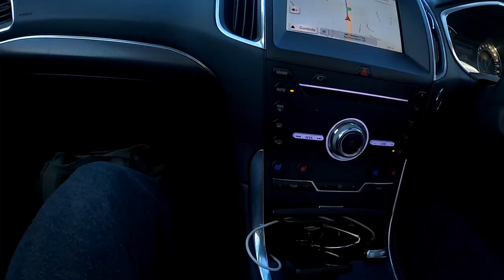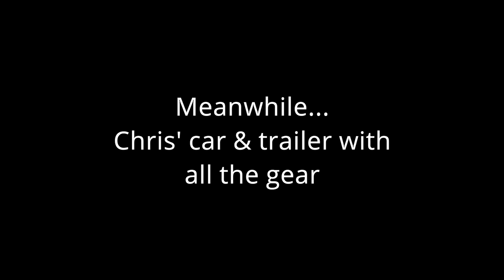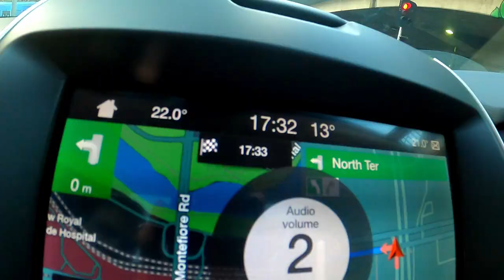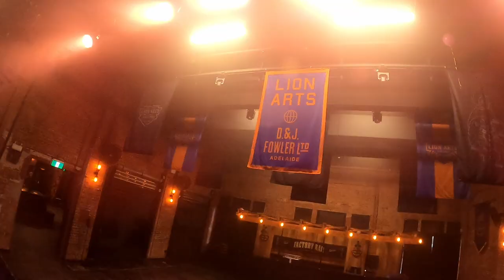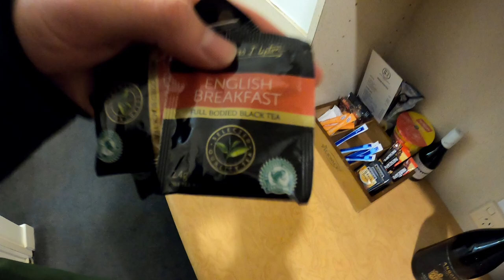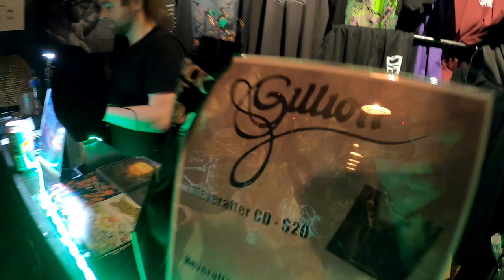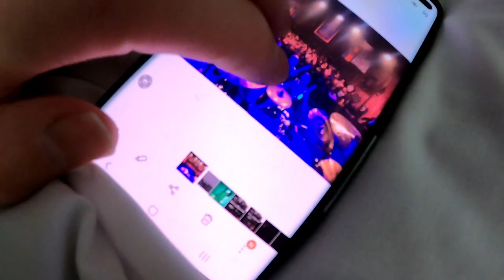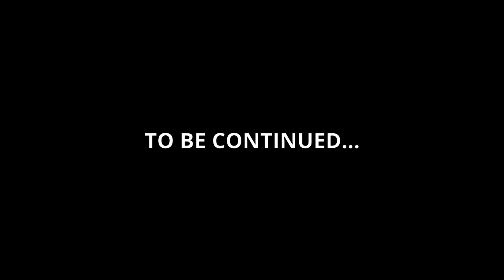Neverafter - The Tour Diary (Episode 2: Adelaide)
Part 2 of a 6-Part Series where I take you on the adventure of my first solo tour with my friends, Orpheus Omega, supporting Be'lakor across Australia during August 2022!

This was my first tour in 3 and a half years and an absolute pleasure to take my album, "Neverafter", out on the road for the first time.

For exclusive monthly vlogs, early access to content (Patrons will get these episodes a few days in advance) and to write music with me on a monthly live-stream, plus other perks - please feel free to support me on Patreon